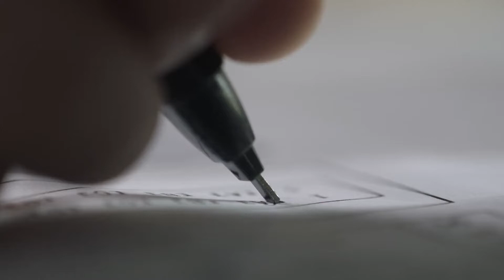A Love For Dilemma | Episod 32 | iQiyi Malaysia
Nan Li bimbang dengan penurunan markah peperiksaan anak perempuannya, Huanhuan. Dia sedari bahawa kelas tuisyen adalah wajib untuk anaknya. Sejak itu, Huanhuan telah mulakan perjalanannya dengan tuisyen yang sukar. Seluruh keluarga mereka mengambil berat terhadap peperiksaan masuk sekolah menengah Huanhuan. Selepas mengalami beberapa peristiwa, Nan Li dan Xia Junshan akhirnya insaf dan memutuskan untuk memberi anaknya masa kanak-kanak yang gembira